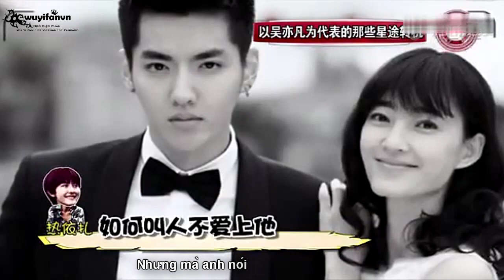[Vietsub] 140703 [刘同坦白讲] Nhiệt Y Trát nói về Ngô Diệc Phàm